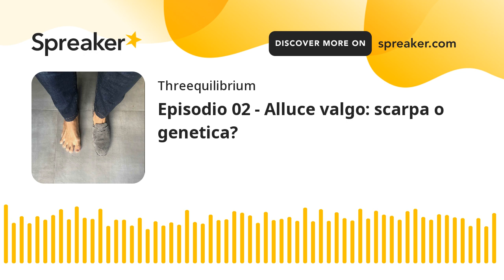Podcast: La rivoluzione inizia dal piede - Ep.02 Alluce valgo: scarpa o genetica?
L'alluce valgo è un problema molto comune, ma la comunità scientifica ancora non ha ben capito quale sia la sua origine, quindi non è in grado di fornire una prassi preventiva efficace.
Vediamo cosa dice l'evoluzione in merito alla genesi dell'alluce valgo.